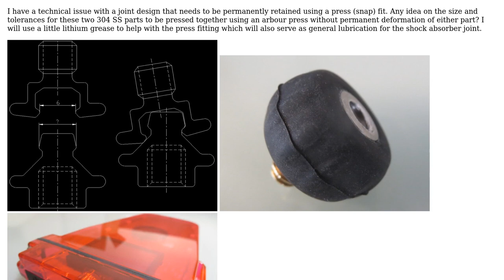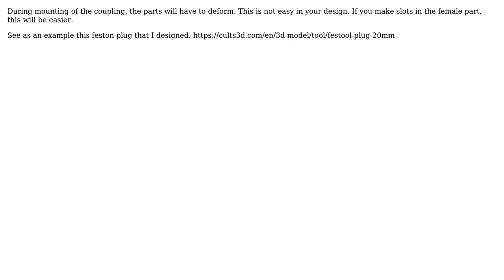Engineering: press fit ball joint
With thanks & praise to God, and with thanks to the many people who have made this project possible! | Content (except music & images) licensed under CC BY-SA | Music | Images & others | With thanks to user Peter Stoneham user peterh user laurens van Lieshout and the Stack Exchange Network Trademarks are property of their respective owners. You are responsible for your own actions.